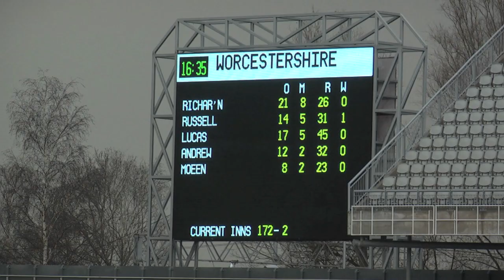LV County Championship - Lancashire V Worcestershire, Friday 12th April 2013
Update from Day 3